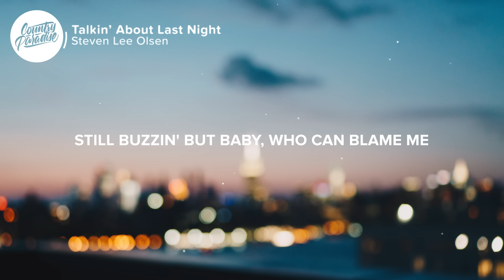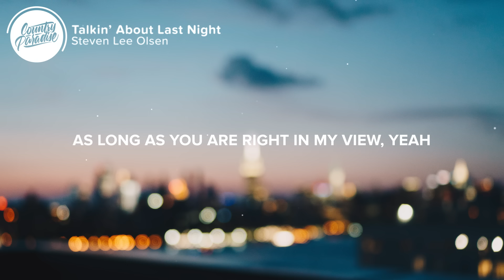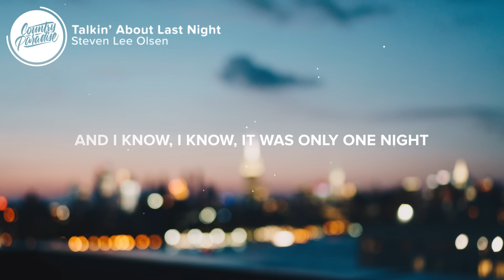Steven Lee Olsen - Talkin' About Last Night (Lyrics)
⏬ Download or stream Steven Lee Olsen - Talkin' About Last Night

⚡️ But what if I told you, you're the girl of my dreams

🎤 Lyrics: Steven Lee Olsen - Talkin' About Last Night

[Verse 1]
Last night was kinda crazy
Still buzzin' but baby, who can blame me
Spinnin' you around on the floor until last call
And we weren't even drunk at all
The guys were looking at you
But you were looking at me
Fallin' fast ain't somethin' I do
And I know it sounds crazy

[Chorus]
But what if I told you, you're the girl of my dreams, ain't even asleep
And I never want to be as long as you
Are right in my view yeah, this all kinda hit me out of the blue
And even if the oceans all run dry
Even if the sun falls from the sky
I'd still be talkin' about, talkin' about last night

[Verse 2]
Last night was amazing
Got me cancelling plans I was making
Girl, I'm done, you the one that I wanna call
This wasn't the plan at all
The signs were pointing at you
And you were looking at me
And instantly, baby I knew

[Bridge]
And I know, I know, it was only one night
And I don't, I don't wanna be that guy

Songwriters: Chris Gelbuda, Danny Orton, and Steven Lee Olsen

👨‍💻 If you like "Steven Lee Olsen - Talkin' About Last Night" check out these other tracks:

- Russell Dickerson - Love You Like I Used To (Lyrics)
- Austin Burke - Desert Child (Lyrics)
- JT Harker - If I Ain't Got You (Lyrics)
- Marshmello & Kane Brown - One Thing Right (Lyrics)

Picture credit
📷 Dan Calderwood

👩‍💻 Share Steven Lee Olsen - Talkin' About Last Night with your friends!